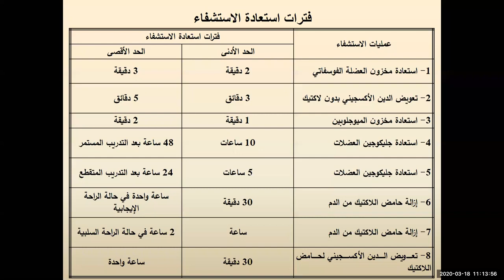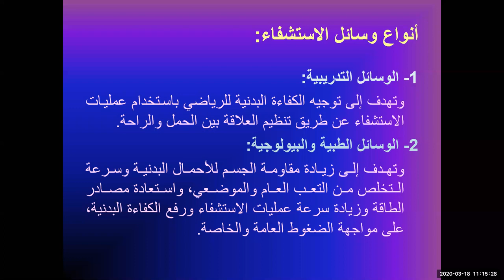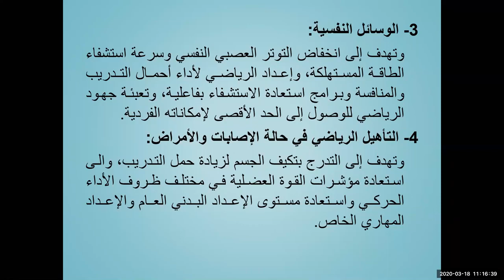التعب والاستشفاء جزء 3